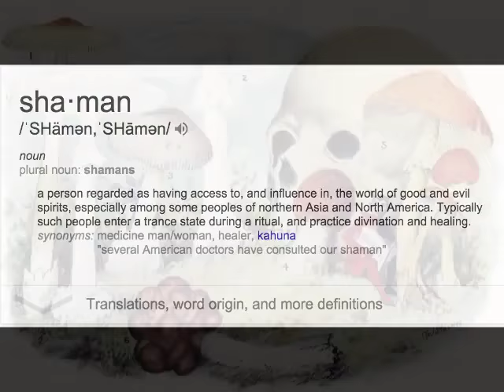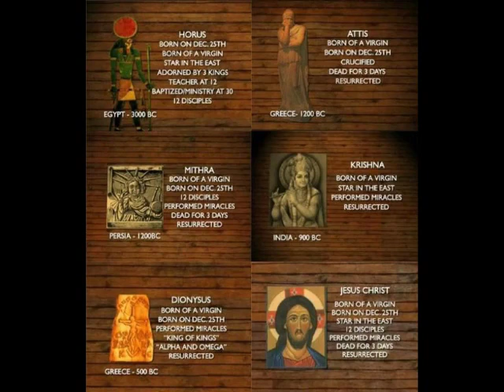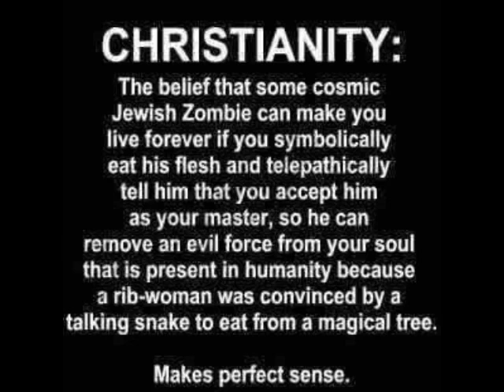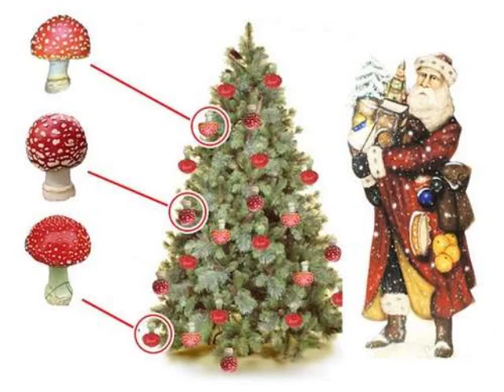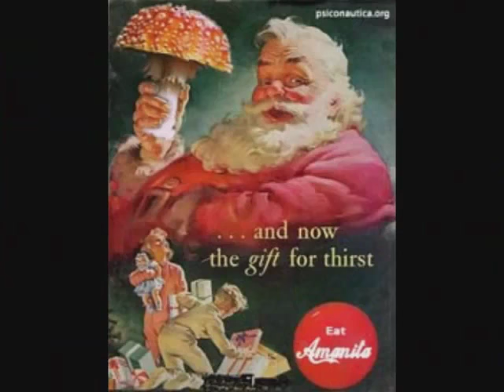Santa Claus the Magic Mushroom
Uploaded by Eric Dubay